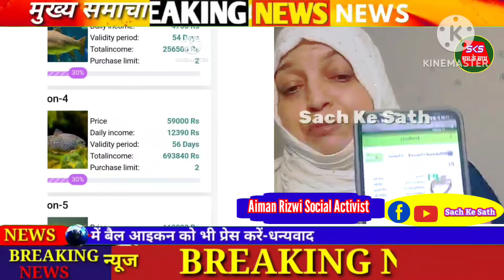Dukhad ! Aisa Kisi Ke Sath Na Ho ! Aiman Rizwi Social Activist